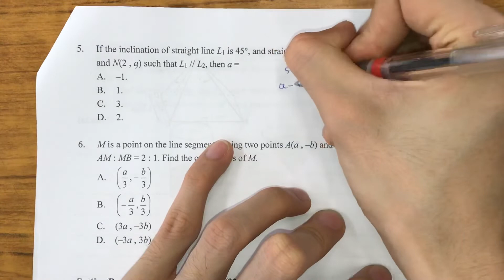1819 2nd UT S3 MCQ5